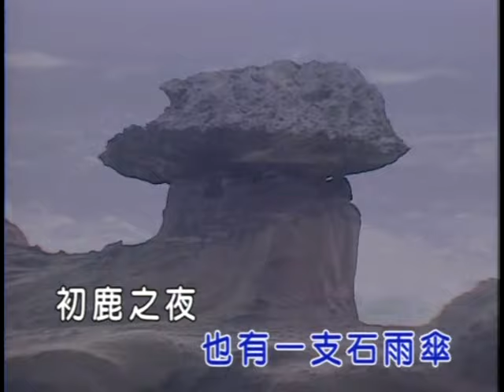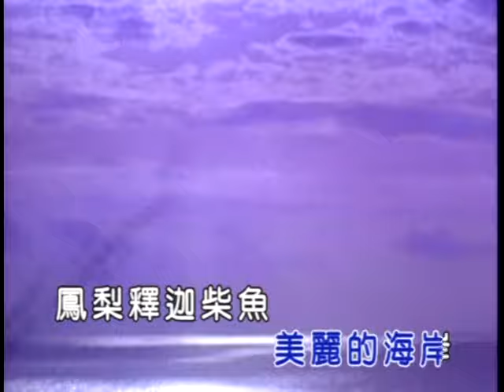沈文程 - 來去台東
沈文程演唱